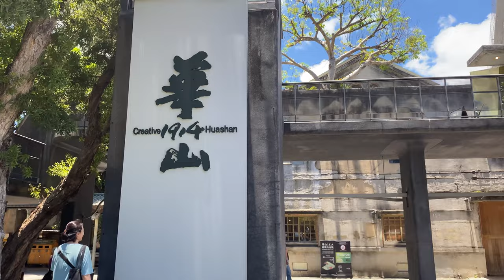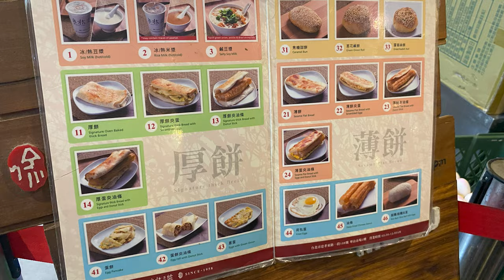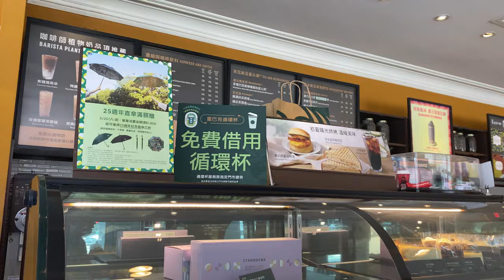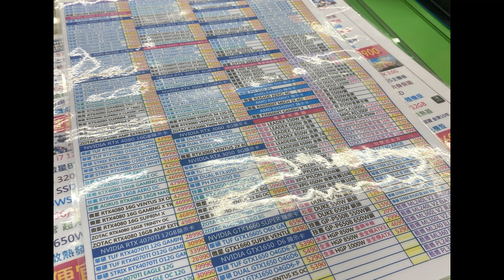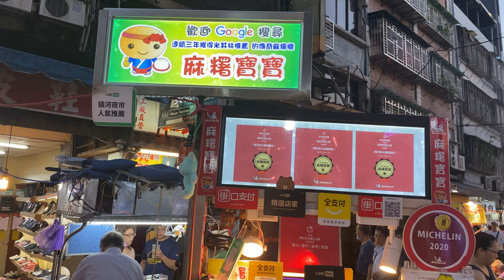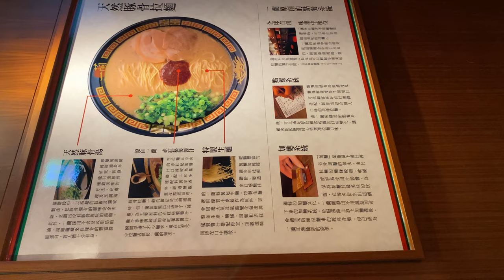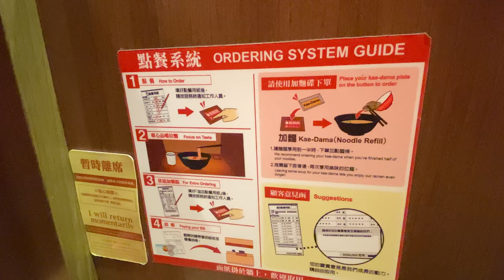TAIWAN DAY 2 | Fu Hang Soy | Din Tai Fung | Raohe Night Market | Ichiran Ramen | Guang Hua Digital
Welcome to Ron & Reg Vlog! Come with us on our 2nd day in Taiwan Taipei.  This day is more on food trip because food is life! :D

*Fu Hang Soy Milk (Michelin) - Stall 28, 2F, Huashan Market, 108, Section 1, Zhongxiao East Road, Zhongzheng District, Taipei City
*Huashan 1914 Creative Park - No. 1, Section 1, Bade Rd, Zhongzheng District, Taipei City
*Guang Hua Digital Plaza - No.8, Sec. 3, Civic Blvd., Zhongzheng Dist., Taipei City
*Taipei 101 (Din Tai Fund)- No.45, City Hall Rd., Xinyi District, Taipei City
*Raohe Night Market - Raohe St, Songshan District, Taipei City
*Ichiran Ramen - No. 97 Songren Rd, Xinyi District, Taipei City,

We'll be uploading the day 3 soon. Thank you so much! Have a great week! :D

- Ron & Reg